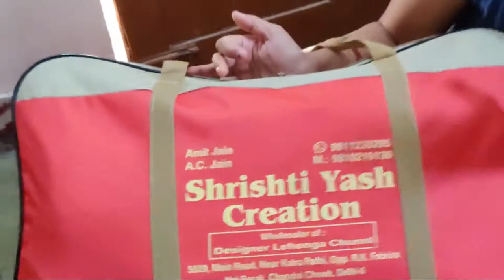Sister ki Shadi Vlog-3 || Shaadi ka Lehanga || Chandni Chowk || MINI LIFE CORNER